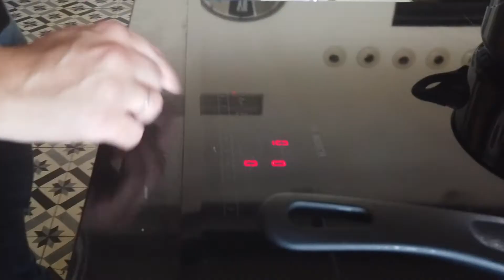Una de las TAPAS con CHISTORRA MÁS SORPRENDENTES y RICAS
En este video IVAN ARÉVALO nos enseña a preparar una TAPA MUY FÁCIL de CHISTORRA, POLLO Y CHUTNEY DE MANGO muy SORPRENDENTE y RICA